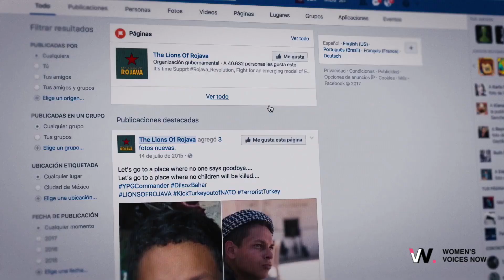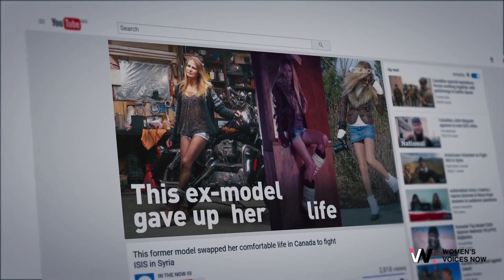Battling ISIS on the Frontlines: The Incredible Story of a Canadian Volunteer - Fear Us Women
Experience the extraordinary journey of Hannah Bowman, a brave Canadian woman who left her comfortable life behind to join the fight against ISIS in Syria. Learn about her motivations, the challenges she faced, and the camaraderie she found on the battlefield.